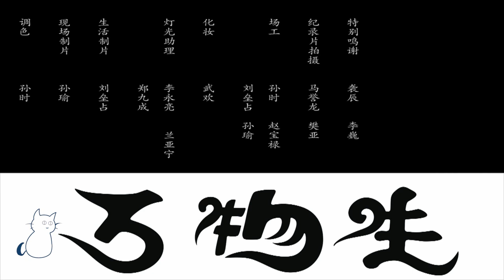93、崔永元·新锐导演计划：学员作品 - #76 补菀诗玛 《万物生》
今天继续发布公益活动：“崔永元·新锐导演计划”中，百名新锐导演的百部“新年”题目的短片。

接下来将陆续发布: 纪录片、“大师讲座”，《光与影的对话》.

感恩朋友们的围观与支持！